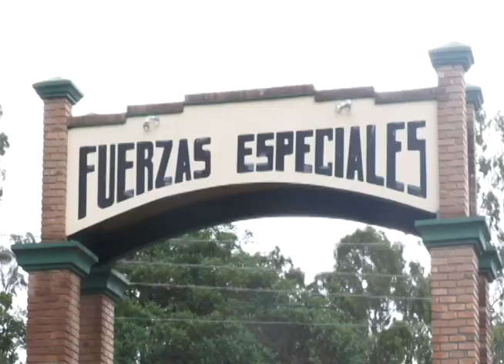Fuerzas Comando 2022 se desarrollará en el Primer Batallón de FFEE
Como parte de la planificación e identificación del escenario a utilizar para el desarrollo de la Competencia de  Fuerzas Comando 2022 fue seleccionado el Primer Batallón de Fuerzas Especiales, unidad élite de la institución militar hondureña, ubicado en La Venta, carretera salida a Olancho, que será la sede principal de este magno evento.
En el segundo día la comisión encargada, integrada por oficiales del Comando Sur de Estados Unidos y de Honduras se trasladó a esta unidad para supervisar el área donde se desarrollará la actividad.